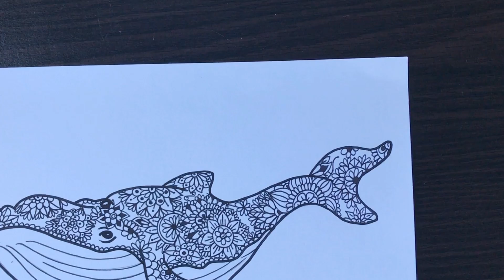Como hacer ballena con mandala, paso a paso | How to draw mandala Whale Step by Step, speed draw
Etsy store OPEN!!!

Curso Virtual:

Materiales |  Materials

Ring Light